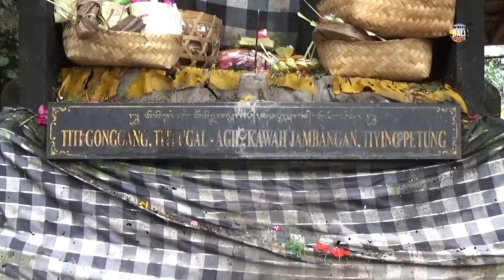MEAJAR AJAR MALIGIA PUNGEL DESA PEKRAMAN BONA KETUA PANITIA NGATURAN PRAMA SUKSMA RING PEMILET SAMI